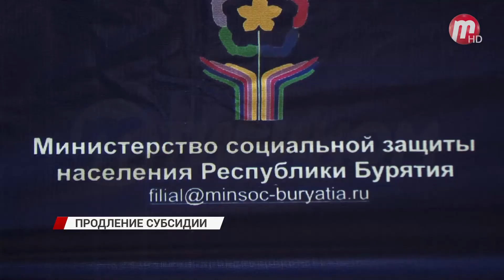В Бурятии действует беззаявительный порядок предоставления субсидии на оплату коммунальных услуг